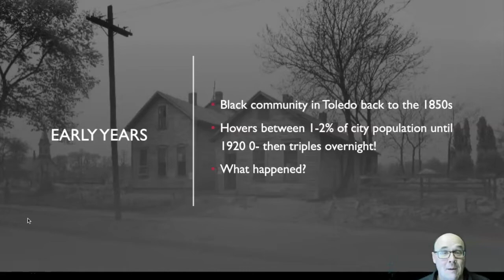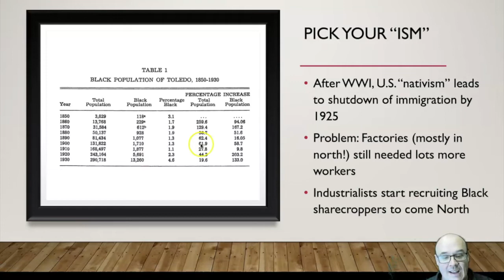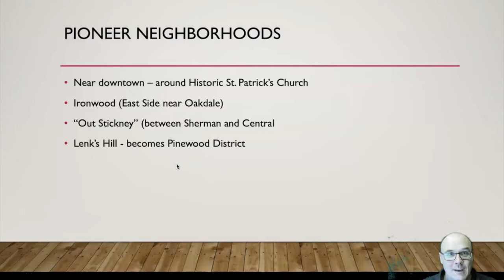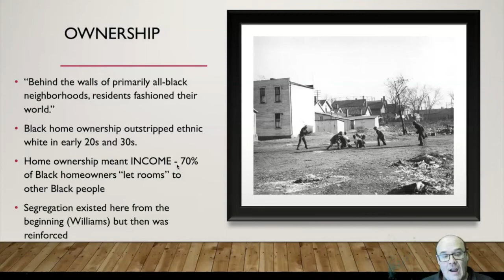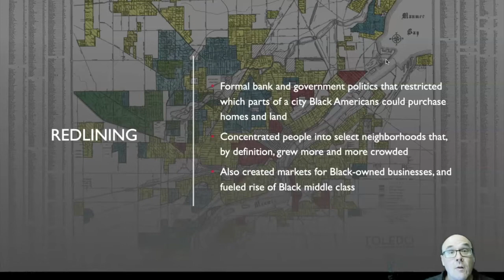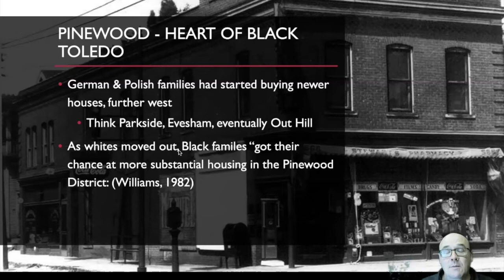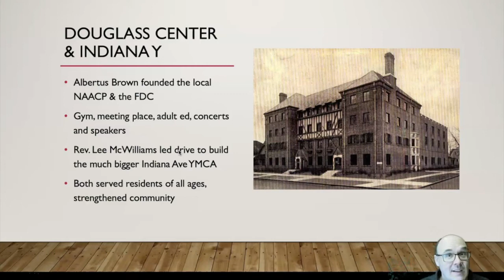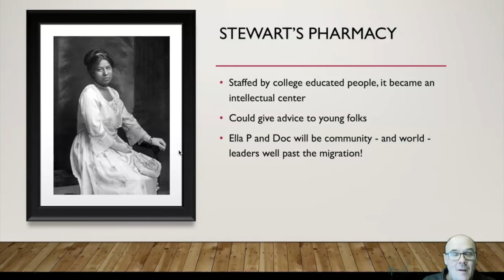S2E7: The Great Migration and Black Toledo